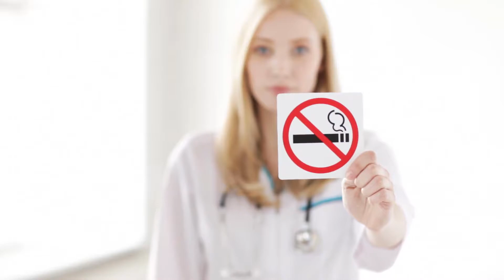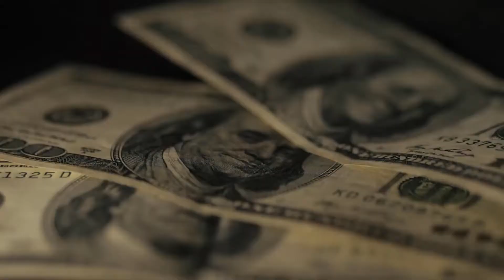Was ist der Zusammenhang zwischen Gamma-Aminobuttersäure und Alkohol?